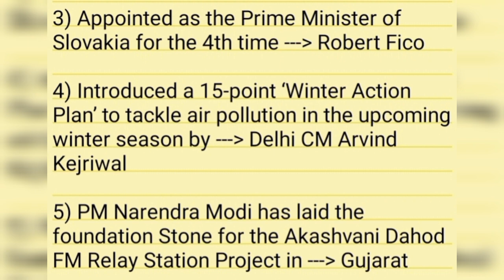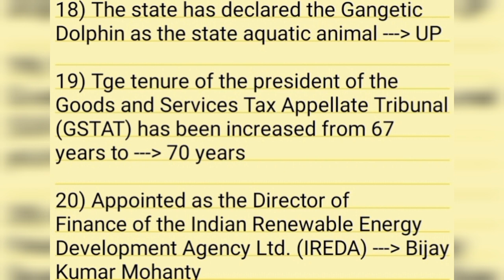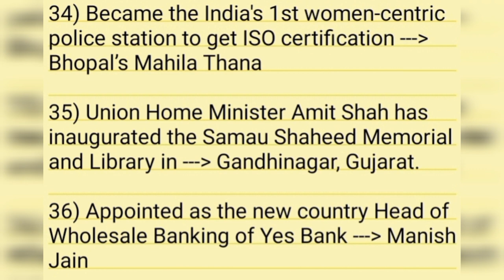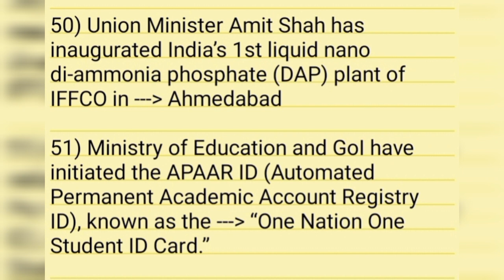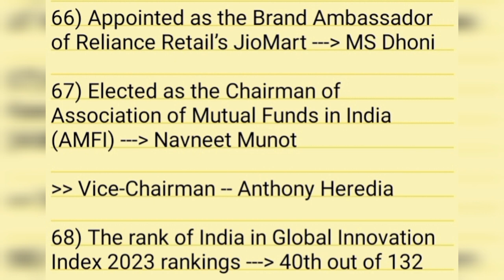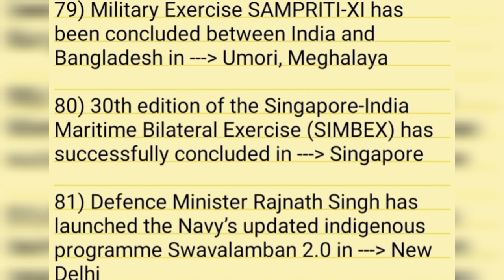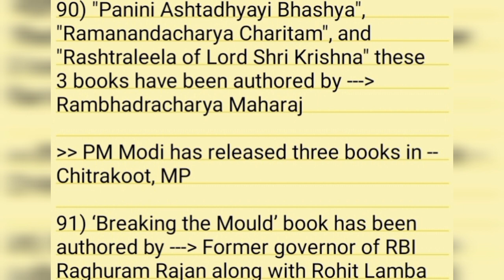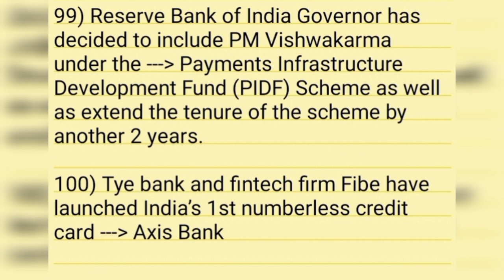Current Affairs for WBPSC FOOD SI | CLERKSHIP | MISCELLANEOUS | WBCS | Current Affairs 2023 and 2024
Current Affairs for WBPSC FOOD SI | CLERKSHIP | MISCELLANEOUS | WBCS | Current Affairs 2023 and 2024 | TOTAN SID |

Important Current Affairs 2023 and 2024 |

Wb psc food si by TOTAN SID |

Current Affairs for psc clerkship

Current Affairs for psc miscellaneous

Important Current Affairs by totan sid